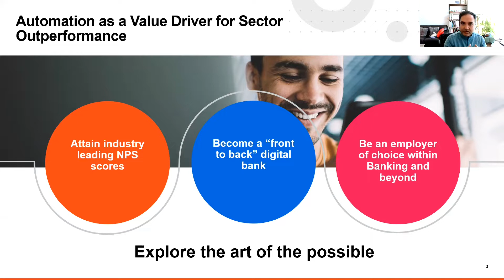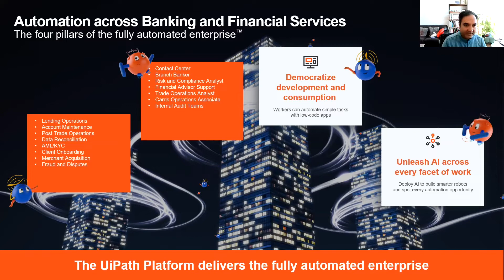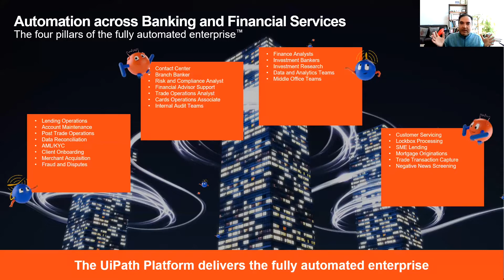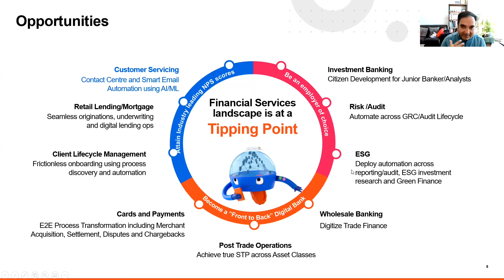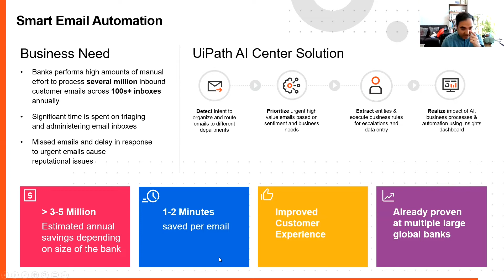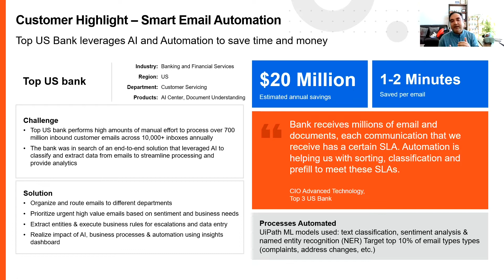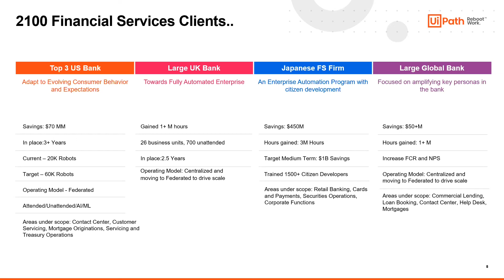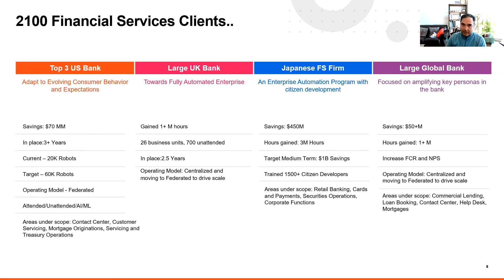Automation for Banking and Financial Services with UiPath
Automation for Banking and Financial Services: Deploy Software Robots to Perform Repetitive, High-Volume Processes where Speed, Capacity, Accuracy Matters: Lending and Account Servicing, Post-Trade Processing

Amit Kumar - VP Financial Services at UiPath